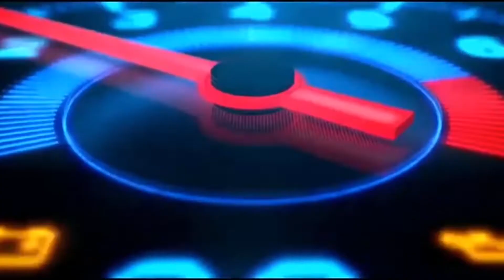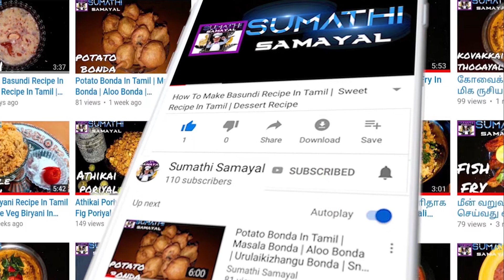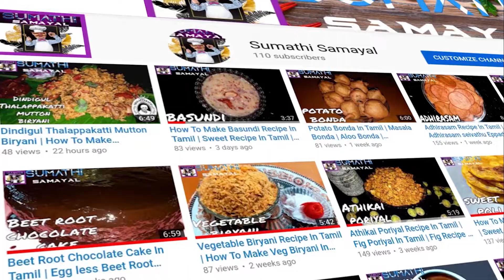வடகறி கறி குழம்பு ருசியில் செய்வது எப்படி | Vada Curry Recipe In Tamil | Kulambu Recipe In Tamil